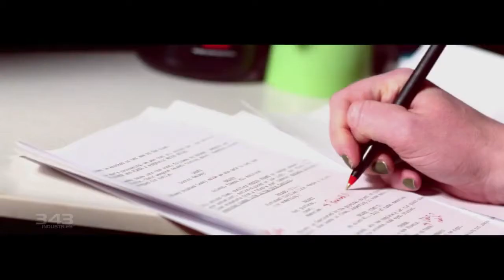Halo 4 - Making of Cinema Video [HD]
This is the Official Halo 4 - Making of Cinema Video [HD]